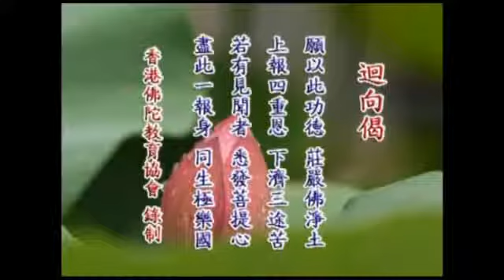定弘法師_無量壽經簡講(粵語)002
感謝佛, 菩薩, 定弘法師, 所有製作組/人, 參與單位, 及分享流通轉載的朋友們! 阿彌陀佛!